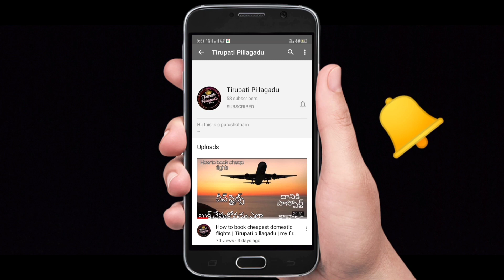Tirumala latest update | March special darshanam accommodation |rathasaptami |Tirupatipillagadu|TTD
This is purushotham (teja)

Special darshanam epudu ea time ki release chestharu and accommodation epudu release chestharu ani video lo explain chesanu kastha chusi 300rs Tokens book chesukondi

Skip cheyakunda video motham chusthe confirm ga nachuthundhi video